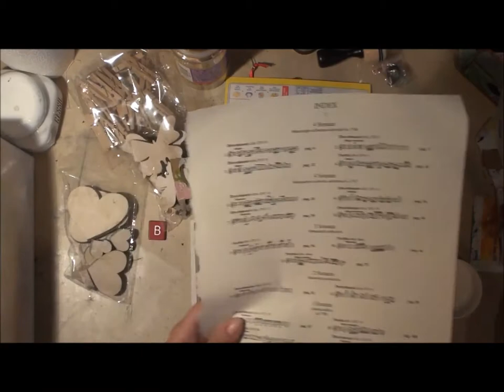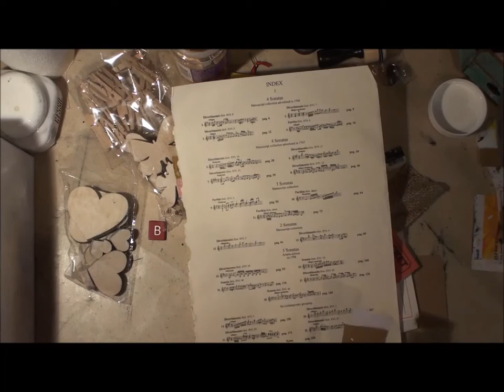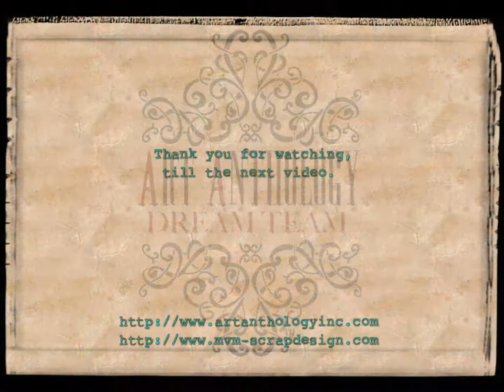Create with Art Anthology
Mixed Media canvas made with Art Anthology products.